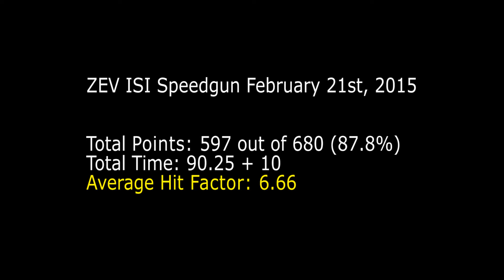Max Leograndis shooting ZEV ISI Speedgun - 2/21/15 - UCSB Rifle & Pistol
Piru, CA

UCSB Rifle & Pistol Competitive Shooting Team